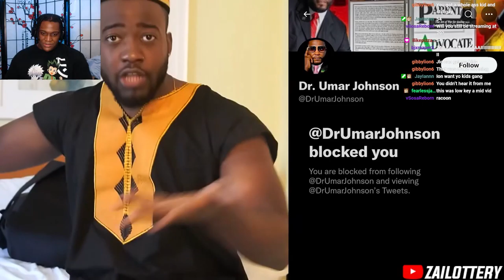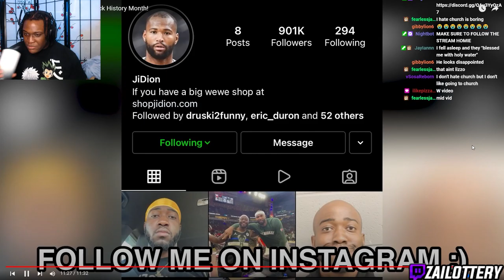DR UMAR IS A SNOWBUNNY LOVING SCAMMER !